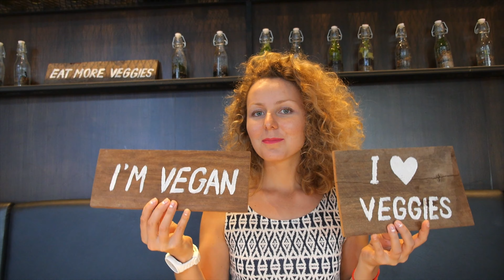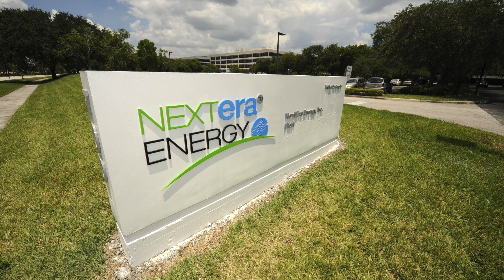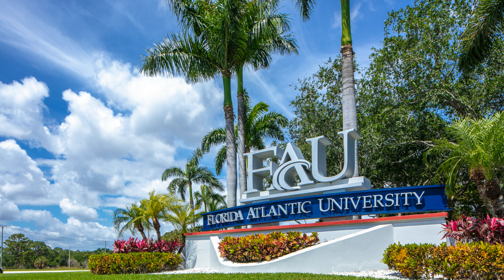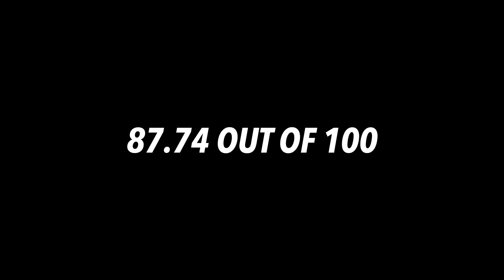West Palm Beach Florida in 10 Minutes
Are you interested in living in West Palm Beach Florida or relocating to the area? In this video, we'll explain everything you need to know about living in West Palm Beach Florida in 10 minutes!

We'll give you a quick 411 about the area and cover topics like the real estate market and housing available in West Palm Beach, the lifestyle, education, top attractions like the Flagler Museum and Clematis Street,  upscale shopping venue's like Worth Ave in Palm Beach or Antique Row, historic districts like Northwood Village, popular restaurants, fun things to do in West Palm Beach and family activities, parks, the beaches, and more! After watching this video, you'll have all the information you need to make an informed decision about moving to Florida and whether living in West Palm Beach Florida is right for you. Get ready to find out what makes West Palm Beach one of the best places to live in Florida.

If this is your first time to the channel and you want to know everything about eating, sleeping, working, playing, the good, and the bad of living in West Palm Beach and all the top cities in South Florida, then consider subscribing ▶ and tap the bell 🛎 for notifications so you can be the first to know about the current market in South Florida 😁   We get calls and emails everyday from people just like you, looking for help on making their move to or around ☀️🌴 sunny South Florida and we love it.😍  Whether you are looking to make a move NEXT WEEK, NEXT MONTH or NEXT YEAR, give us a call ☎, send us a text 📝, or an email 📨 so we can help you make your smoothest move yet 😎

⏰ Timestamp ⏰
00:00 - Introduction
01:30 - Overview of West Palm Beach
03:17 - Real Estate in West Palm Beach
05:11 - Attractions & Things To Do in West Palm Beach
08:29 - Job Market in West Palm Beach
09:40 - Education in West Palm Beach
10:56 - Health Care in West Palm Beach
11:33 - Wrap Up